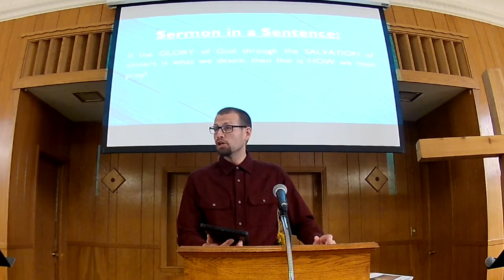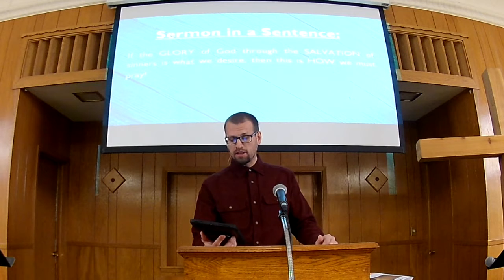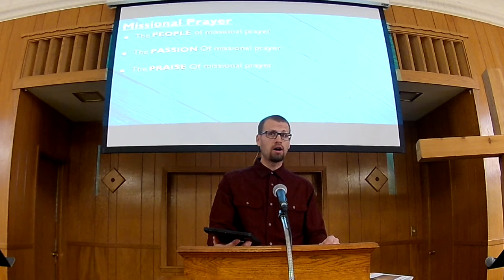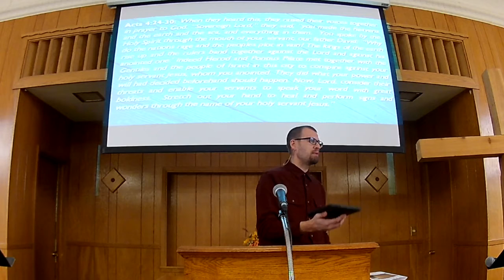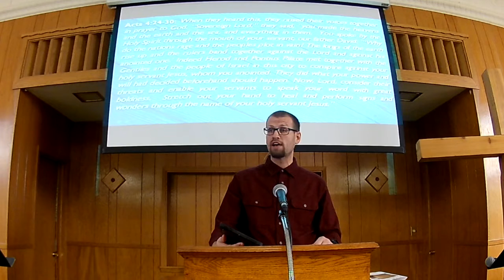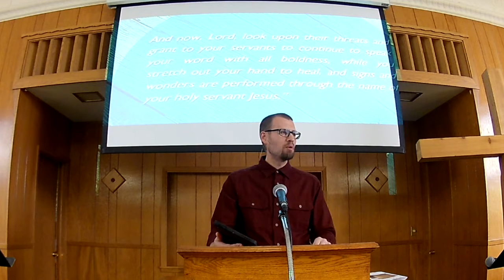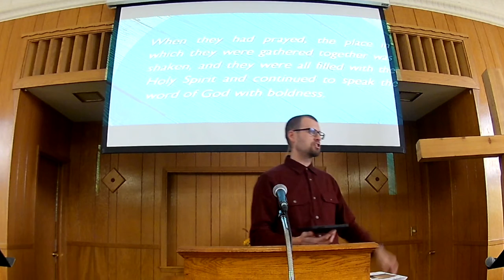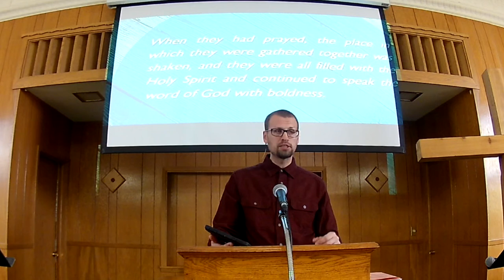Sunday Worship 11 22 2020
Pastor Aaron preaching on Acts 4:19-31 Missional Prayer.
Sermon in a Sentence: If the GLORY of God through the SALVATION of sinners is what we desire, then this is HOW we must pray